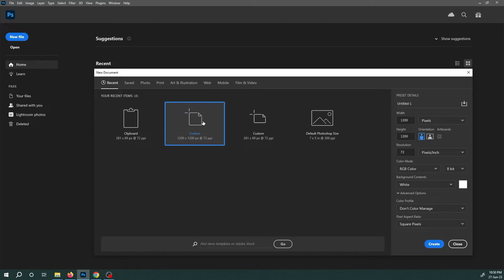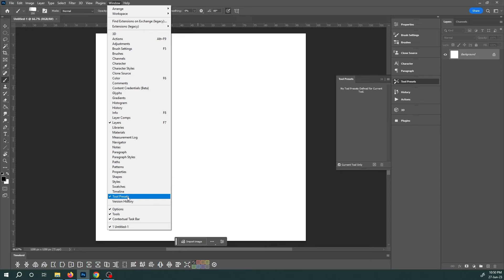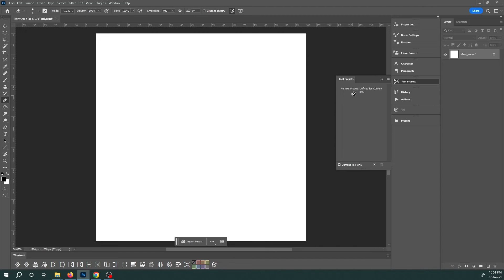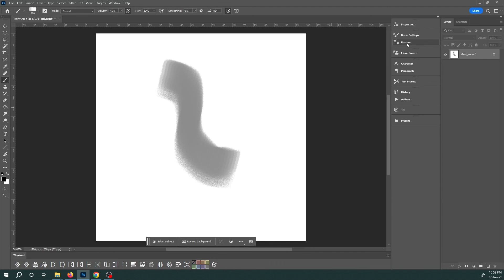Learn how to install Photoshop Brushes in Tool Preset format (.TPL)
In this video you will learn how to install Photoshop brushes which are .TPL (Tool Preset) format.

Chapters:
Intro: 0:00 - 0:46
Installing/Importing a .TPL brush as a Tool: 0:47 - 2:52
Marker/Shading Brush info: 1:45 - 2:10
Installing/importing a .TPL as a Brush: 2:53 - 3:37